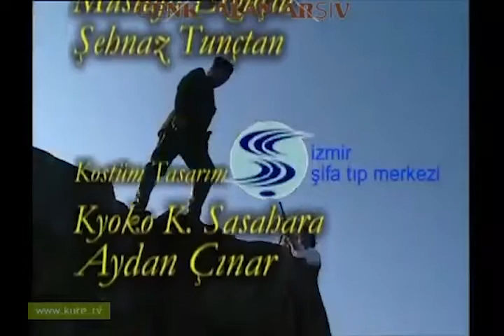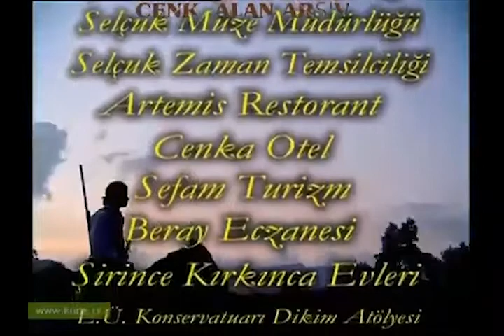Hekimoğlu 19.Bölüm Full HD Tek Parça